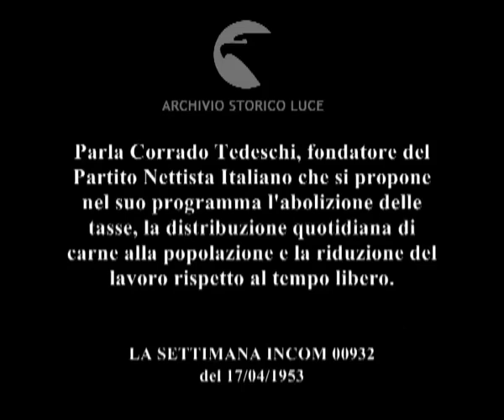Il partito della bistecca.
Parla Corrado Tedeschi, fondatore del Partito Nettista Italiano che si propone nel suo programma l'abolizione delle tasse, la distribuzione quotidiana di carne alla popolazione e la riduzione del lavoro rispetto al tempo libero.
Descrizione sequenze:automobili con la carrozzeria dipinta posteggiate sotto la statua di Marc'Aurelio ; adesivo che riproduce il simbolo del Partito Nettista appiccicato sulla carrozzeria dell'automobile ; Corrado tedeschi siede al tavolo assieme ai suoi collaboratori: sul tavolo i volantini del partito ; Tedeschi rilascia una dichiarazione ai microfoni ; piatto con bistecca fumante ; il furgoncino del Partito Nettista fa il giro del Colosseo ; il furgoncino del Partito Nettista davanti a Montecitorio ;